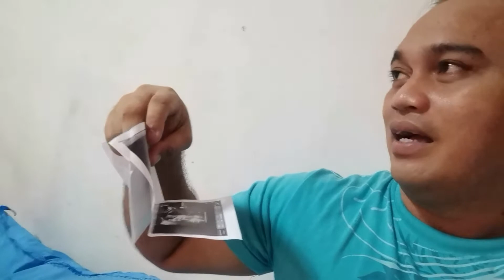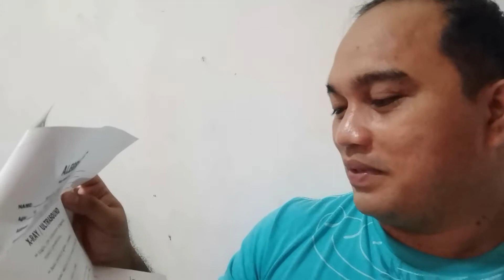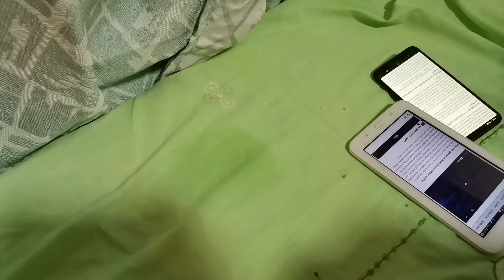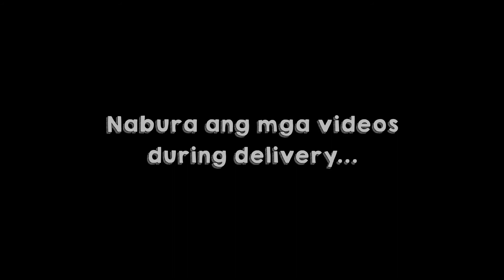OMG! Ang Anak ni Kabuti! | Ano Nga Ba Talaga? Babae o Lalaki? | Tutukan!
Heto na po ang karugtong mga Kabuti! Ang aming bagong baby ay...  hahaha
Panoorin!

Maraming salamat po! Hope mag-enjoy kayo!